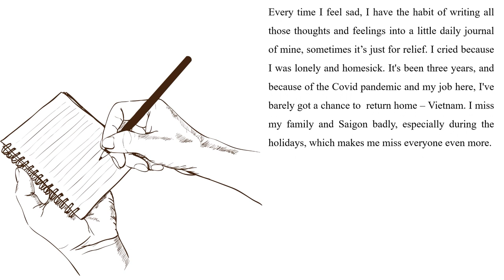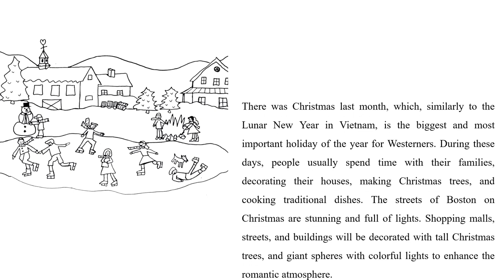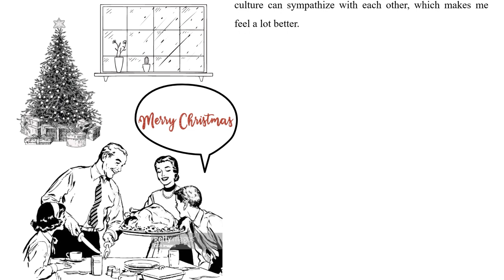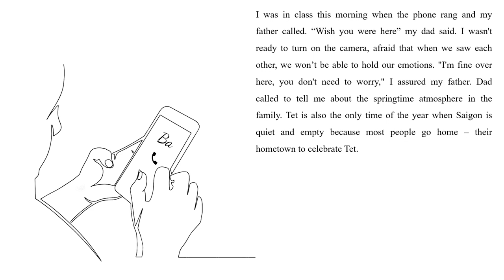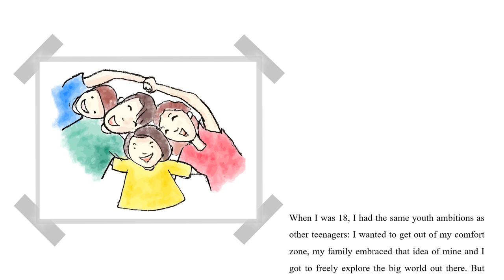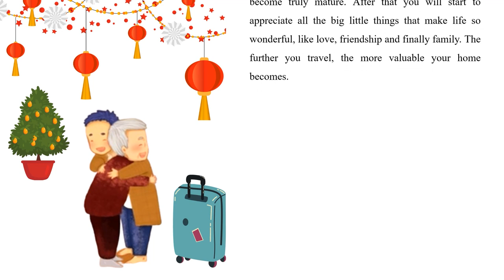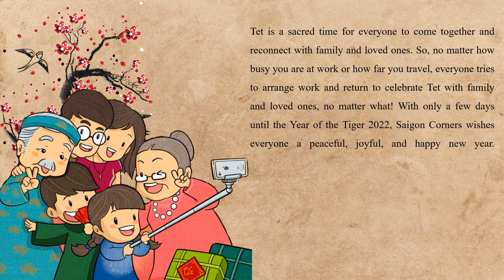TODAY, SAIGON HAS A LETTER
PODCAST WELCOME TET - “TODAY, SAI GON HAS A LETTER”

So with only a few days left, we will officially say goodbye to 2021 and look forward to 2022 full of new and interesting things. Perhaps, among us now, everyone is starting to feel anxious, looking forward to the upcoming New Year days to be able to dress up in beautiful costumes. However, somewhere there are still the problems of the old year, the things that we have missed, the things that we have not done, and all will be wrapped up to enter a new year.

With all those feelings, Saigon Corners would like to send you a podcast to end a year full of memories called "Today, Saigon has a letter". Hope you guys enjoy this podcast as a wish, a feeling, a letter that we want to send to you and thank everyone for always accompanying us over the past year.